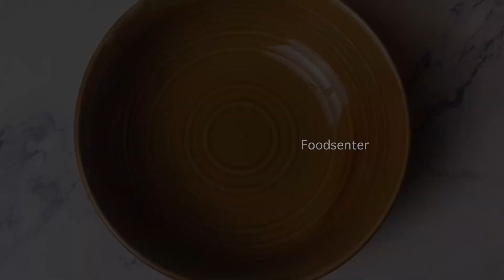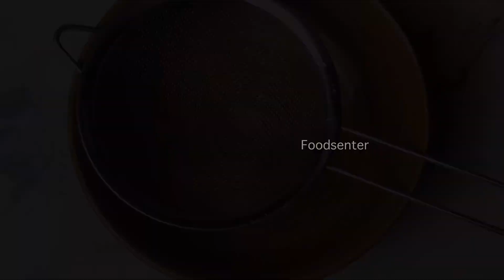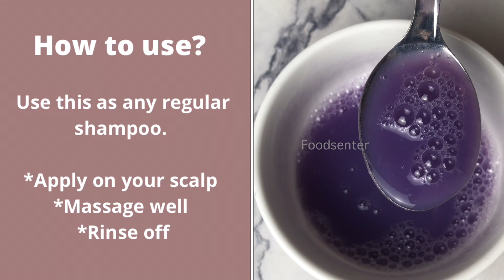Mix Rice With Shampoo You Will Be Surprised With The Results | Quick And Easy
This Is What RICE WATER Did To My HAIR! Results & Experience| Fermented Rice Water| Hair Growth Tips | Hair Growth Secrets |

rice water for hair growth results
Hair Growth
Home Cooking
Remedy
rice water for hair
hair growth rice water
dry hair treatment at home
dry hair shampoo
Nuskhe
mughlai
Gharelu Totke
Baal Lambe karne ke upay
Baal Lambe Kerne ka tarika
Baal Lambe Kaise Karien
Shampoo for dry hair
how to make dalia at home